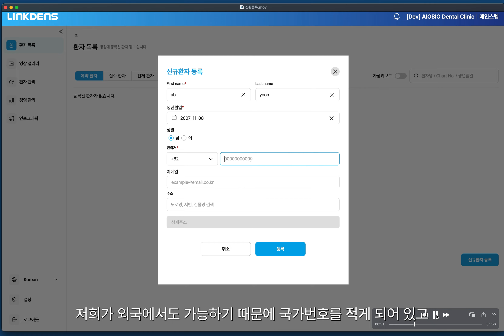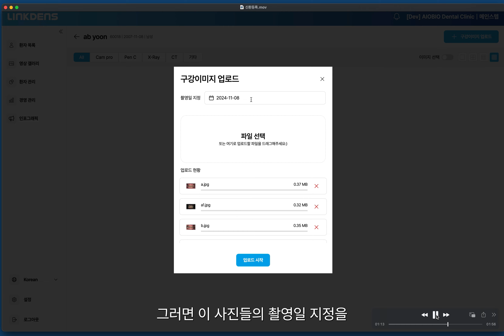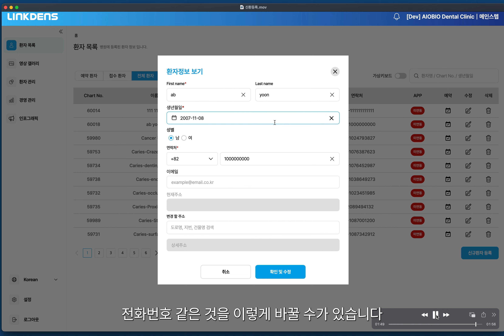LINKDENS 2.0 매뉴얼 - 신규환자생성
LINKDENS 2.0 버전이 업데이트 되었습니다.
이번 LINKDENS 2.0에서는 리포트 기능 강화 및 영상갤러리가 추가되었습니다.
지속적인 기능 업그레이드 및 추가가 이뤄질 예정입니다.

- 신뢰에 소통을 더하다
- 환자와 병원을 이어주는 클라우드 기반 덴탈 솔루션